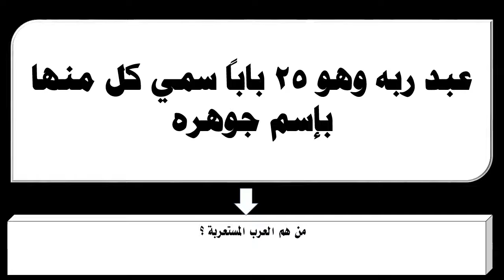عبد ربه وهو 25 باباً سمي كل منها بإسم جوهره